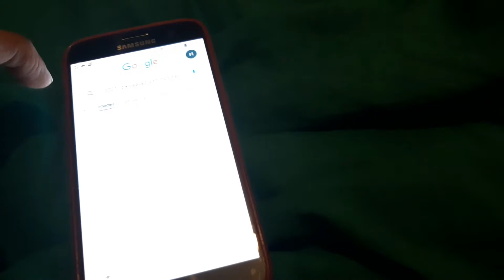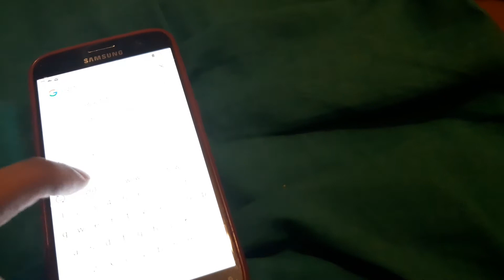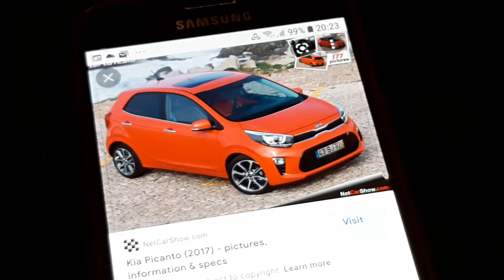Greg's fake friends car and a random car